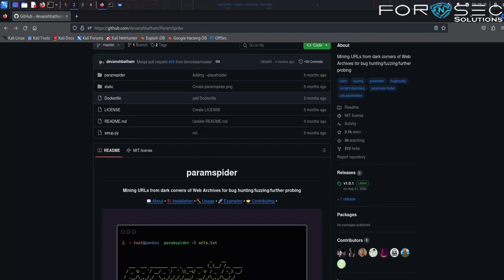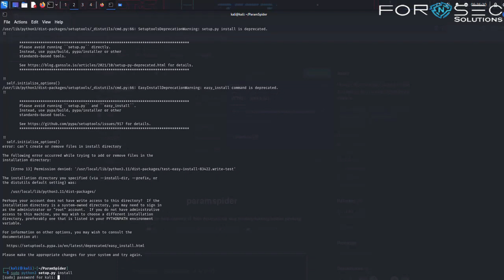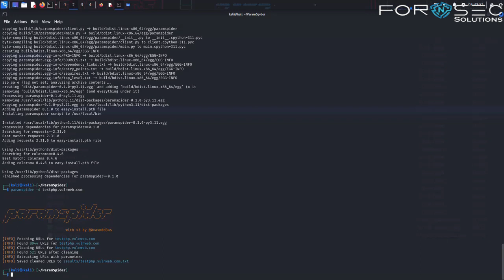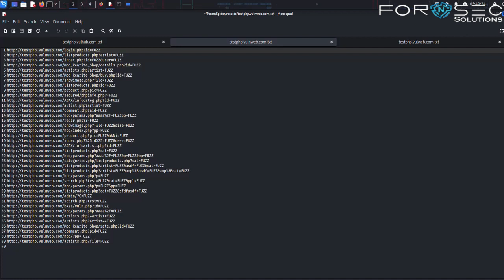PARAMSPIDER TOOL | EXPLAINED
Hi Guys, we are back again with an amazing tutorial on the tool "PARAMSPIDER".
So do watch this video till the end.

We cover lots of topics like:-
1) Cyber Forensic
2) Cyber Security
3) Cyber Crime Investigation
4) Website Hacking
5) Job in cyber forensic and cyber security

 / fornsecsolut.  .

 / fornsecsolu.  .

 / fornsecso.  .

 / fornsecsolut.  .